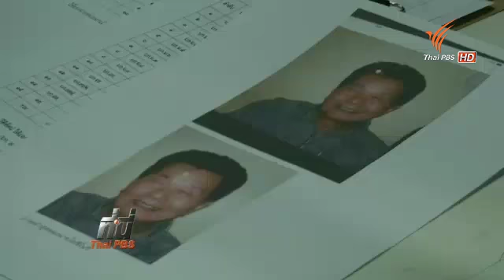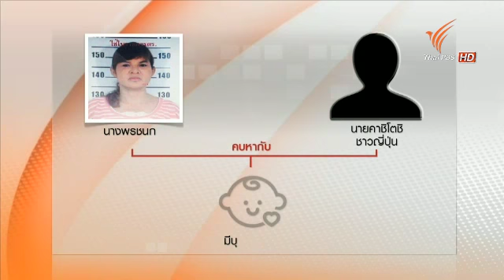คดีครูสอนภาษาญี่ปุ่นหายตัว 211057